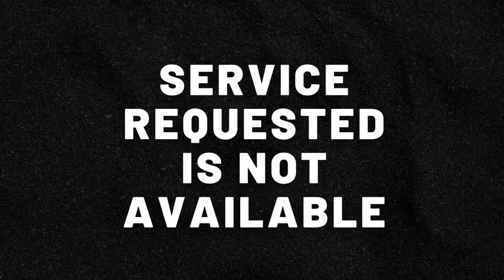Sound Effects "Service Requested Is Not Available"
- Salin Link Video
- Tempelkan Ke Website Dibawah: